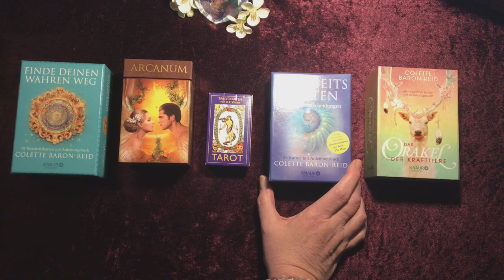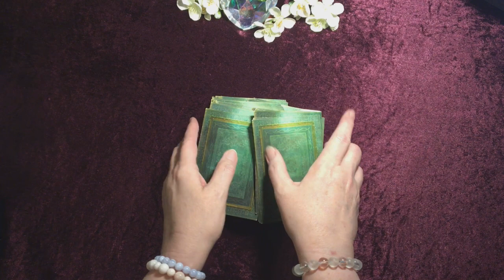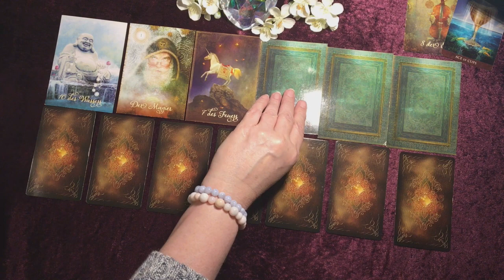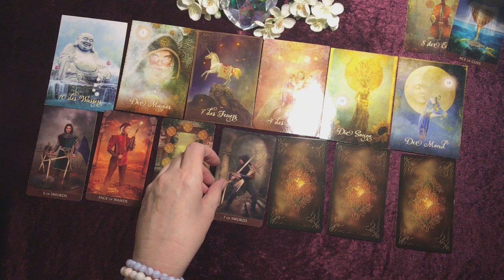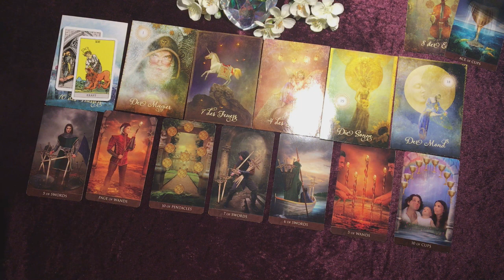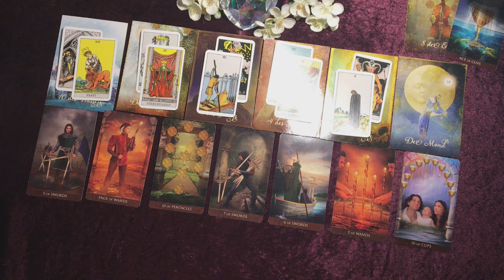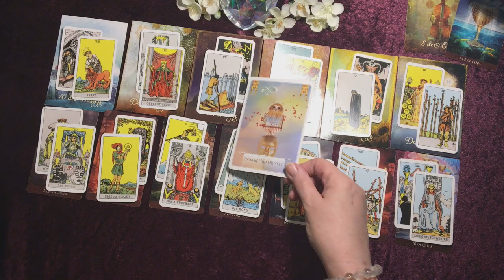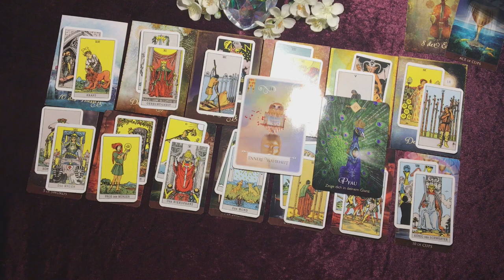Taroskop Krebs 13.-19.07.2020